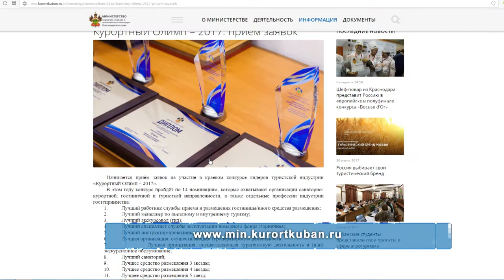Начался сбор заявок на конкурс "Курортный Олимп"